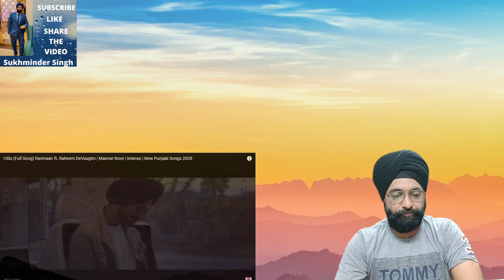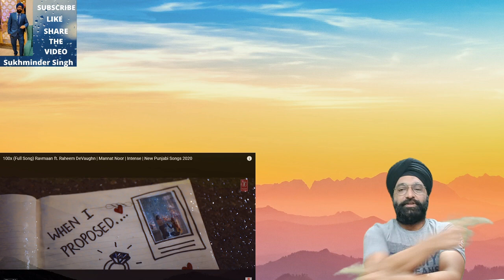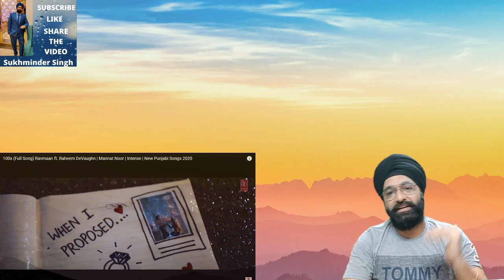100x (Full Song) Ravmaan ft. Raheem DeVaughn reaction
Request you to follow the below points are always appreciated!
3. LIKE MY VIDEO
4. LEAVE UR COMMENT